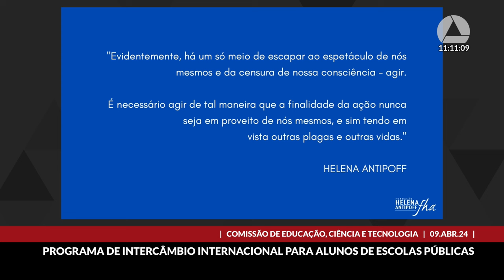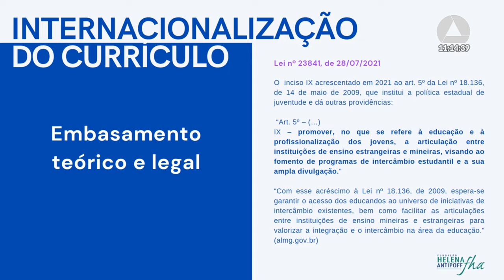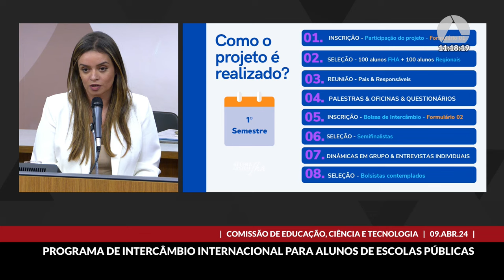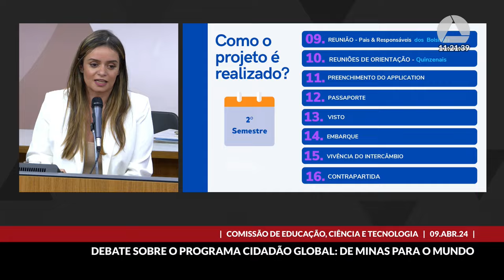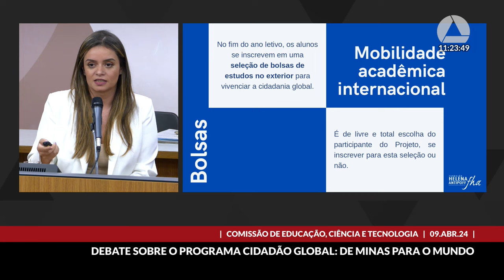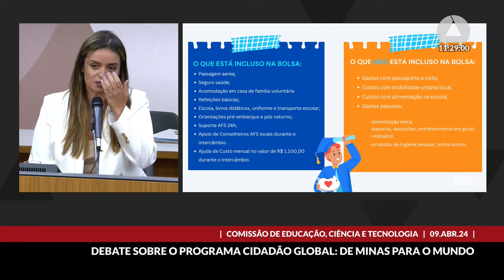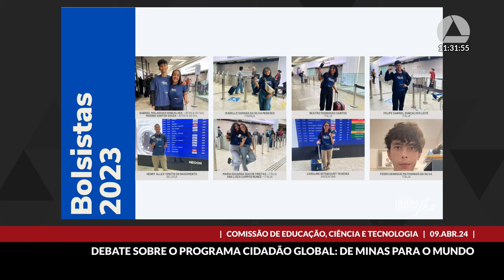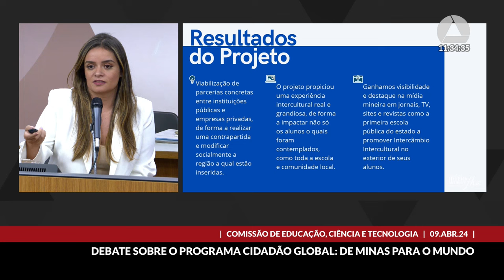09/04/2024 10:00 - Comissão de Educação, Ciência e Tecnologia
Finalidade da audiência: Debater, com a presença da Fundação Helena Antipoff e das unidades escolares estaduais de ensino médio do Município de Ibirité, o programa Cidadão Global: de Minas para o Mundo, que tem como objetivo levar o acesso à educação intercultural aos alunos da escola pública.